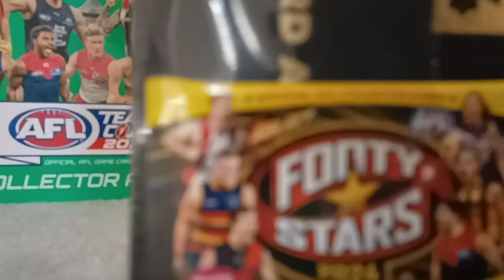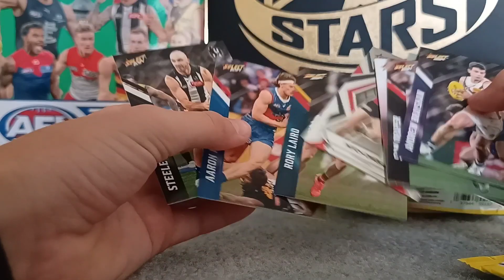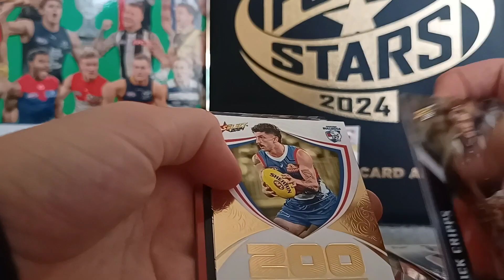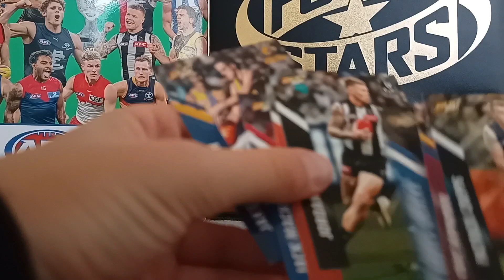BROWNLOW PREDICTOR PULL OF SOMEONE WHO MAY GET IT!!! An Album and a bonus | Select Footy Stars 2024